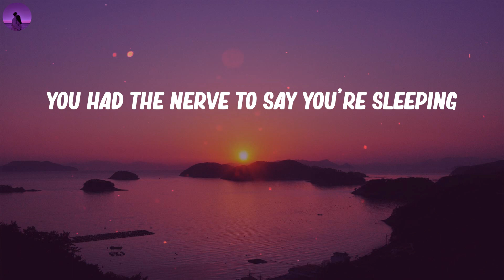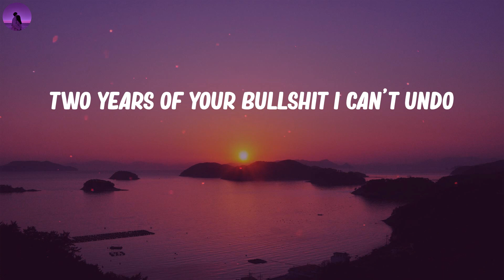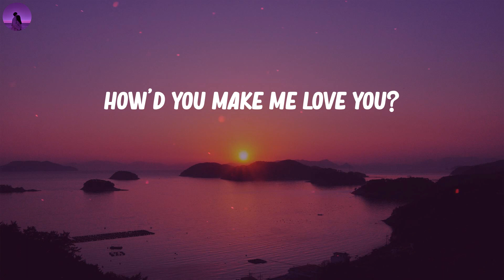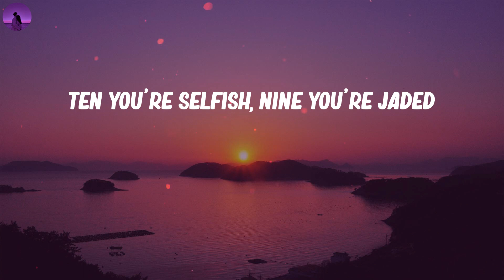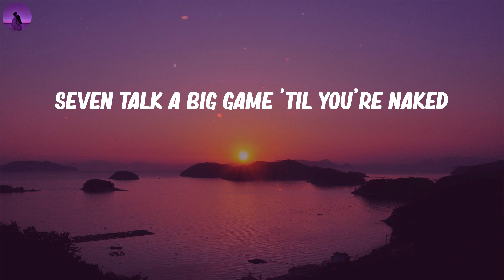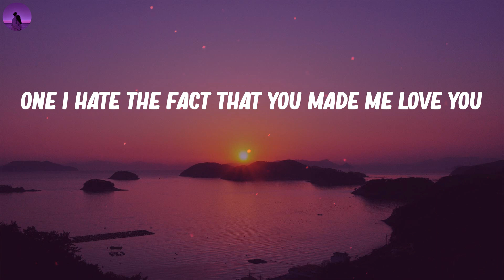Leah Kate - 10 Things I Hate About You (Lyrics)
Leah Kate - 10 Things I Hate About You
10 Things I Hate About You (Lyrics) - Leah Kate